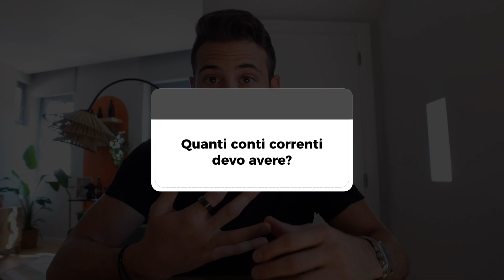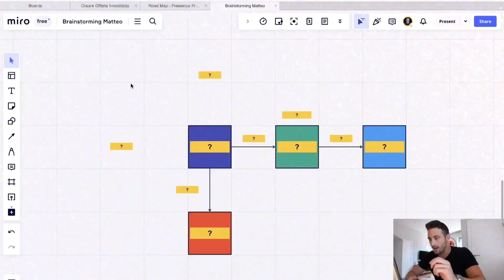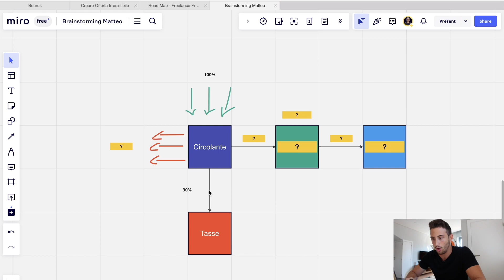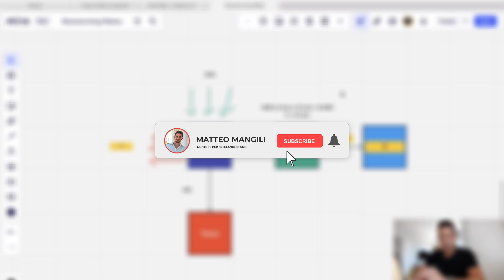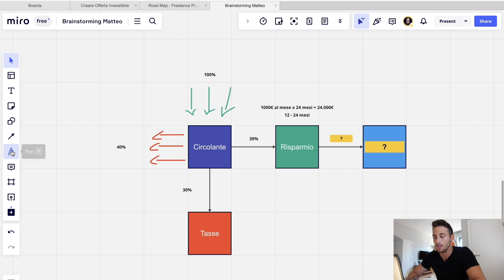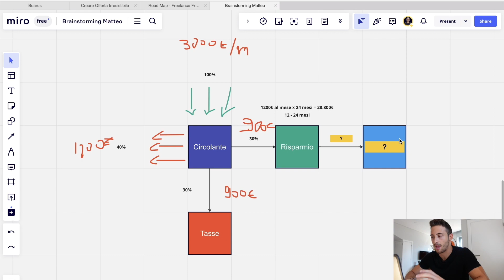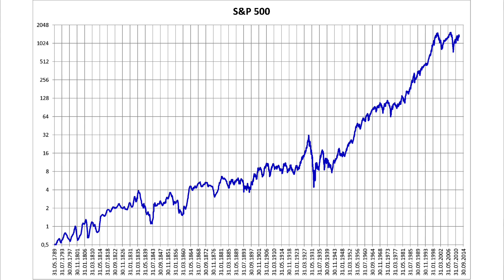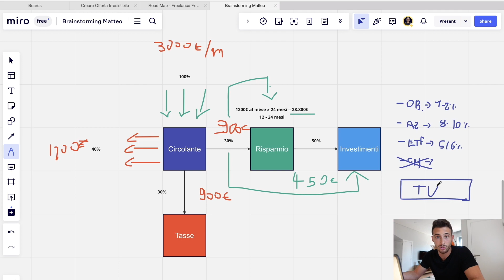Gestire i soldi come i RICCHI 💸 - Ecco il metodo più efficace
🔥 Sei già un Freelance? Scopri come diventare autorevole e trovare clienti High Ticket

📚 Scopri la mia selezione di libri

🎬 Editing Video:  @Andrea Mangili

Ciao e benvenuto sul mio canale 👋🏻
Sono Matteo Mangili, sono un imprenditore digitale e un consulente marketing.

Grazie alle Facebook Ads sono passato in soli due anni da operaio metalmeccanico insoddisfatto a Freelance che gira il mondo lavorando online.

Con la mia agenzia di marketing seguo principalmente le campagne pubblicitarie di Coach e Infobusiness.

Ogni giorno accompagno Freelance o aspiranti Freelance a iniziare e scalare la propria attività online in pochi mesi.

Su questo canale Youtube racconto la mia vita trattando argomenti come social media marketing, crescita personale e freelancing. 🔥